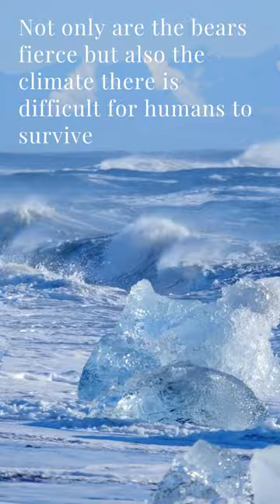POLAR BEARS are beautiful animal but...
Polar bears are beautiful animal but. not only are the animals fierce, but the climate in which polar bears live is also difficult for humans to survive.